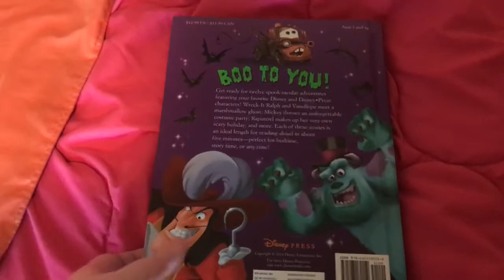The Only Disney Halloween Book I Have